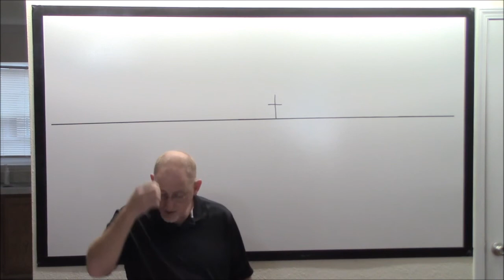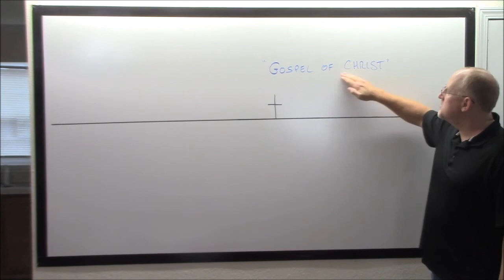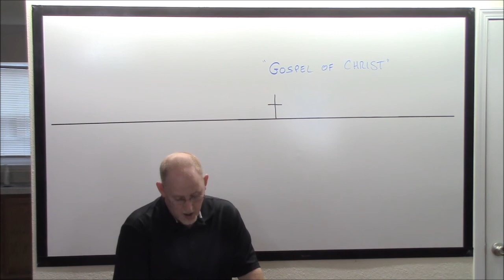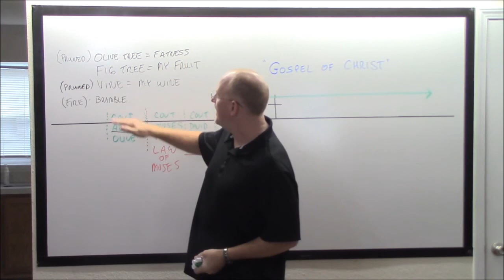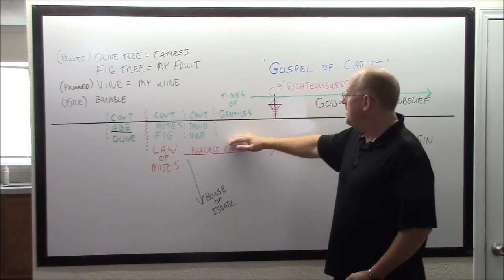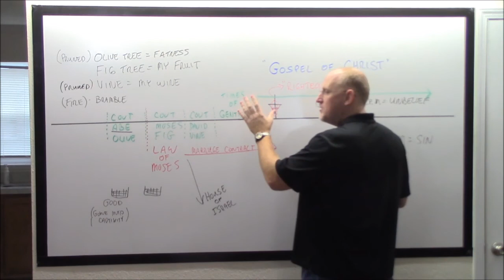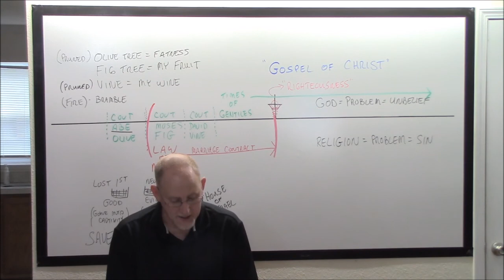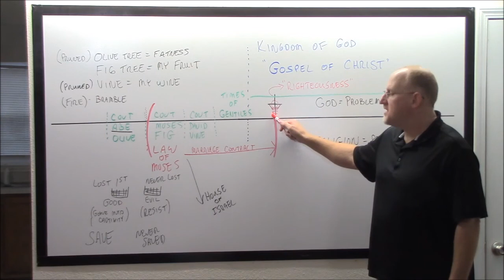The Fig Tree 1 HD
Bible study examining the scriptures about the Fig Tree, and how it relates to Israel under the Covenant of the Law of Moses, their failure to bring forth the fruit that Covenant was designed to produce (confession of failure) and the subsequent cutting off of that economy at the cross